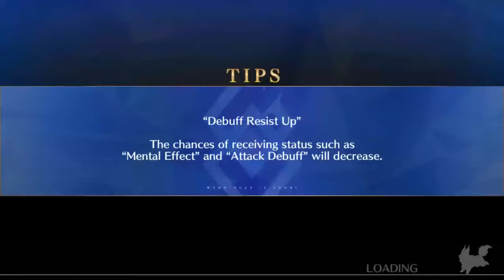FGO NA [Journey to the West Event] - Flame Mountain farm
Who's better than Ryougi Shiki? Two of them, of course.